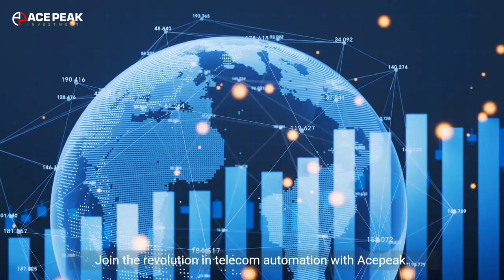Wholesale Termination Rates: A Comprehensive Guide To Connecting Your Business.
Wholesale Termination Rates Are you looking for a reliable service? Acepeak is the perfect choice! Our platform enables businesses to make voice calls across continents with excellent clarity and low rates. We provide customizable plans that cater to your specific requirements, allowing you to reap maximum benefit from our services.